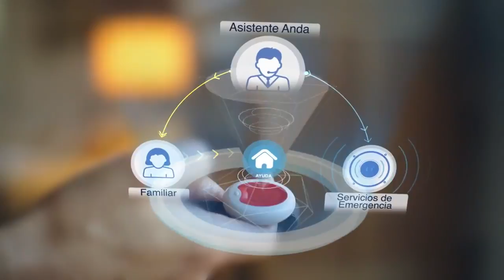Natalia Oreiro - Commercial for Tele Asistencia Anda - October 2017